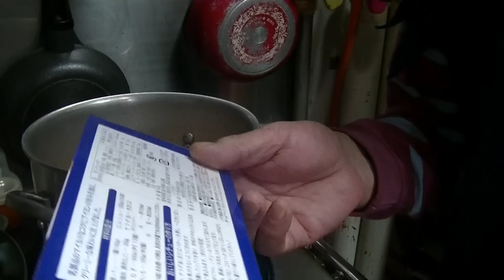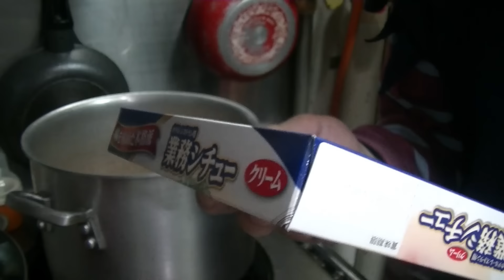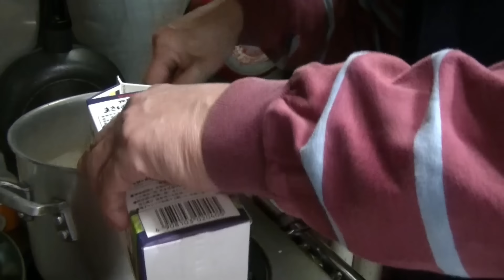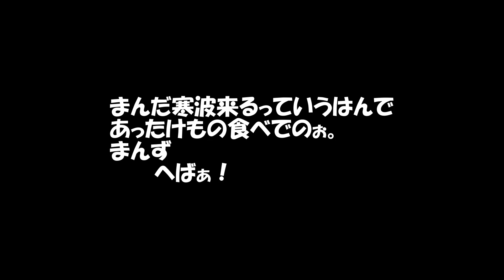6時じゃよぉ！ばげまんまの時間じゃよぉ！手抜きロールキャベツシチューじゃよぉ！(^O^)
こうゆう冷えるときは豊満なオナゴと一緒にシチュー食べるのがいいのぉ！(^O^)
☆Live Cafe Bar Atom youtube